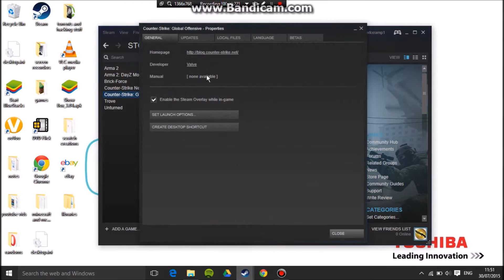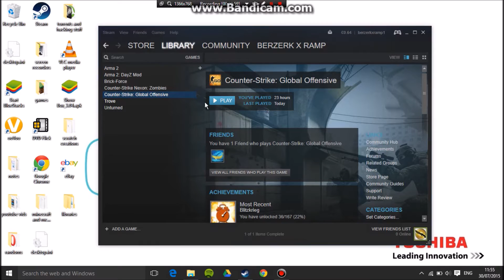CS:GO max acceptable matchmaking ping error message FIX!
max acceptable matchmaking ping error message fix